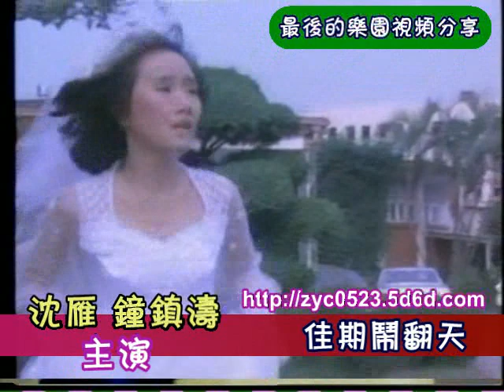沈雁 愛在我心中(電影：佳期鬧翻天)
电影：佳期鬧翻天
主演：沈雁 钟镇涛
备注：此曲非电影插曲
资料来源：美美家园